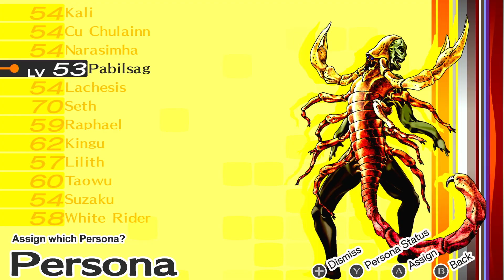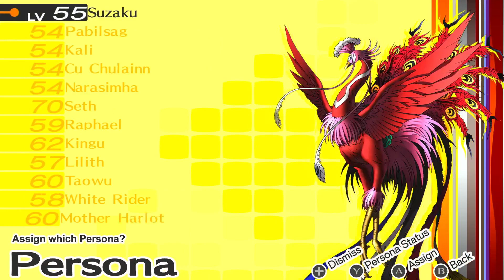Persona 4 Golden = Part 94 - From the Heaven World above Us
We're coming to save you, Nanako! Hang in there! The Investigation team won't let taro get to you at all in the TV World of yours. For someone who's so young like Nanako isn't use to the world of it at all and needs to get back to the real world right away! With more Social Linking with Margaret to get done little at a time of Persona and Fusion of their skills at a time, we can't stop at all just yet.